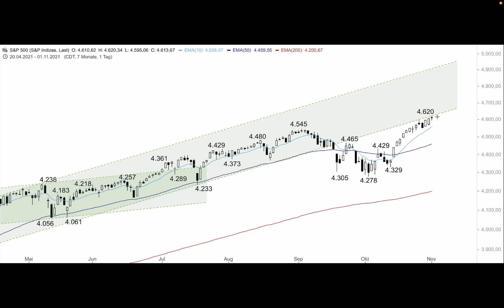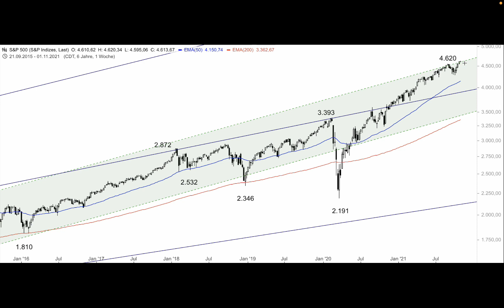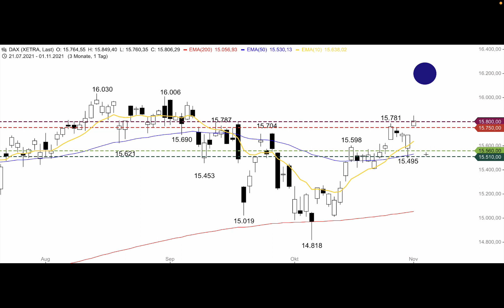DAX - Widerstand bei 15.800 Punkten weiter im Fokus - ING MARKETS Morning Call 02.11.2021